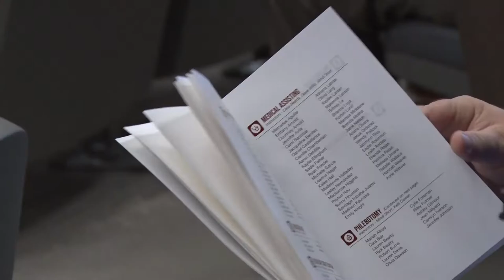Dixie Tech Graduation 2018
Dixie Tech holds first graduation on new campus in St. George
ST. GEORGE, Utah - (5/16/18) It’s a year of “firsts” for Dixie Technical College. Formerly known as DXATC, the technical college changed it’s name in July. Now, after moving in to a brand new building on a new campus, the trade school just held it’s first graduation on site.  With new changes Dixie Tech is looking forward to new beginnings that will lead to more growth opportunities for students in the future.